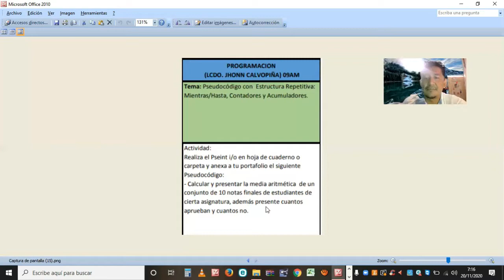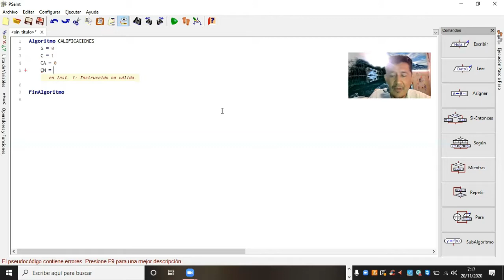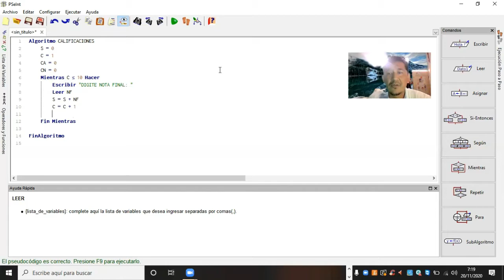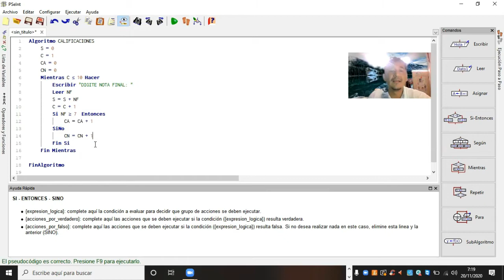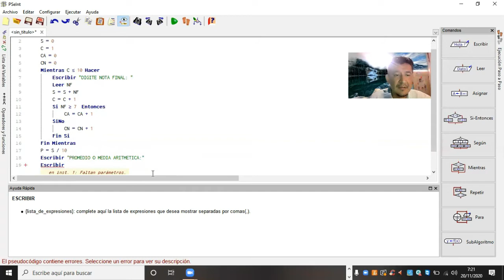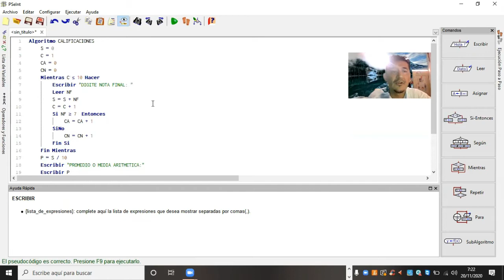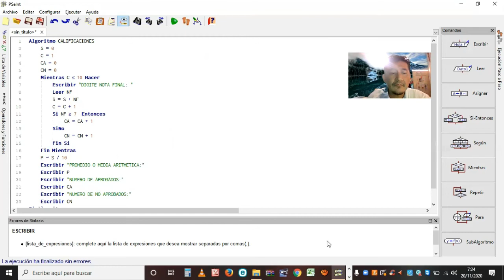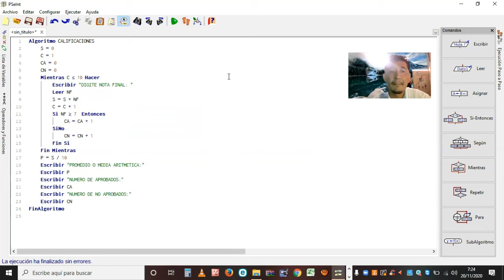Pseudocódigo con Mientras/hasta en Pseint - Ejercicio con Contadores y Acumuladores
Clase de Programación y BD para Primer año de bachillerato Perfil Informática semana 24